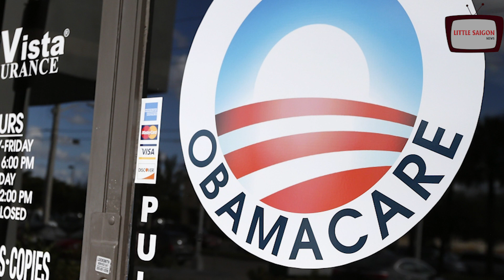Bình phong là một tổng thống OBAMA mang thân phận dòng máu "THÁNH CHIẾN" đến để DIỆT TẬN GỐC nước Mỹ